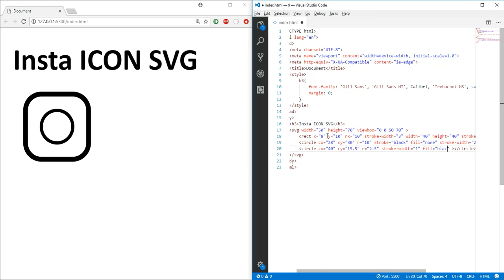How to draw using SVG (Insta Icon)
One More video on the series of SVG videos.

Here check out the cool looking SVG Icon just using HTML.

Not using Illustrator. YES you heard it.

Code Utility . Peace!